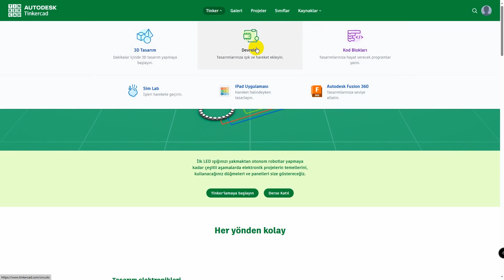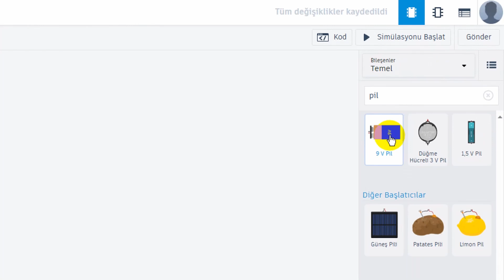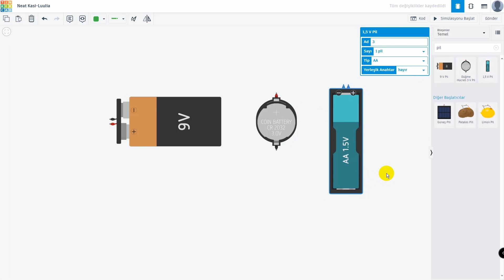TinkerCAD Arayüzünü Tanıyalım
Bu videomuzda kısaca TINKERCAD arayüzü hakkında bilgi verelim. Arayüzü kısaca tanıtalım. Başlangıç olarak elektrik ve elektronik ihtiyaç duyduğu enerjiyi sağlayan birkaç pil ekleyelim. Piller taşınabilir elektrik enerjisi kaynaklarıdır.